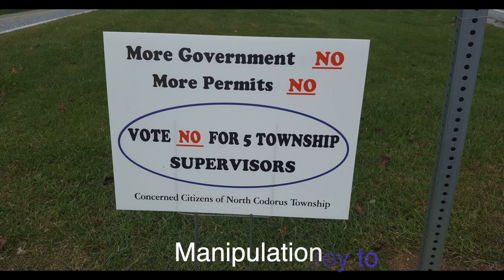Eve of Destruction 20/20 P.F. Sloan and Steve Barri music and former lyrics creators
While this video IS critical of conservative movements and their coverage of news and events, it ends by encouraging all of us to join together in a renewed spirit of cooperation as we face these times of impending destruction, whether by our own devices of war and environmental mismanagement, or by Nature's hand.
     Thank-you Steve Barri and P.F. Sloan for your 1965 song, "Eve of Destruction", which is the foundation for this piece.